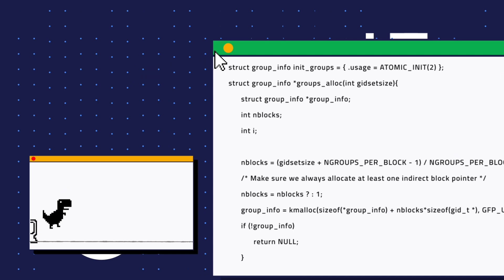DevFest Algiers 2020 Keynote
And here is a little resume on what we're having :

👉 Different themed talks with experts and professionals 🤩

👉 A "Women can code" panel featuring three amazing women 😎

👉 A competition! There will be 4 tracks to pick from and if you're one of the lucky winners then there will be a surprise for you 🤫

👉 Online Safety challenges with Salamat DZ 🤗

👉 Even kids will get their fair share of learning in a Snai3i - صنايعي workshop titled "programming for kids" 👪

👉 an "Equity in tech" session to help women in tech exploit their true potential and passion for technology 👩‍💻